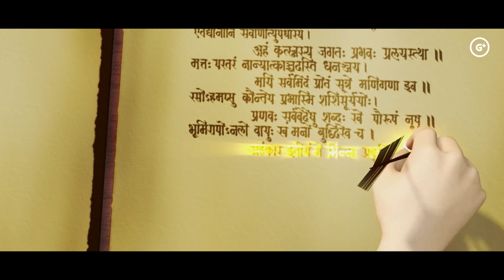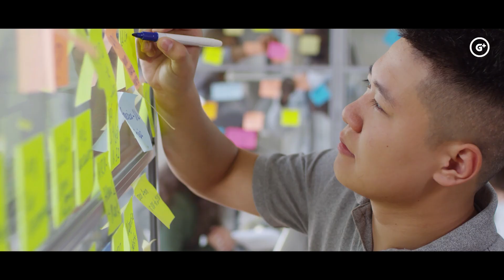जब लोग करने लगेंगे ऐसा तब होगा कलियुग का अंत | When and how will Kaliyuga end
Gyan Plus presents जब लोग करने लगेंगे ऐसा तब होगा कलियुग का अंत. When and how will Kaliyuga end. इस पृथ्वी पर चार युग हैं। सतयुग, त्रेतायुग, द्वापरयुग और कलयुग। यह हिंदू धर्म का मत है। वर्तमान समय में कलयुग चल रहा है। कलयुग यानी यदि आप कोई भी कुकर्म करते हैं तो इसका फल यहीं मिलता है।लेकिन कल्कि पुराण में कलियुग के बारे में कुछ और भी रोचक बातें बताई गईं हैं। क्या ? तो आइये जानते हैं।

 Content Cover
when will kalyug end
when will kalyuga end in hindi
when will kalyug finish
when will kalyug come
kaliyuga end
end of kaliyuga
kalyug end date

राधा की मृत्यु कैसे हुई थी, श्रीकृष्ण ने क्यों तोड़ दी थी बांसुरी | How Radha Died

ब्रह्मा जी ने क्यों किया अपनी ही बेटी सरस्वती से विवाह | Why Brahma married his Daughter